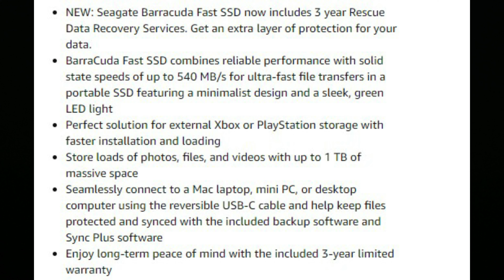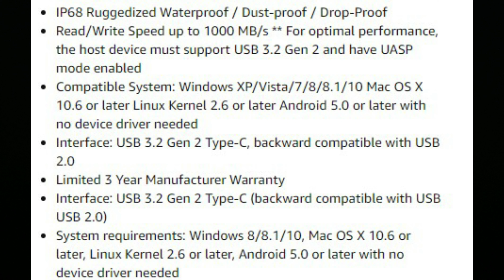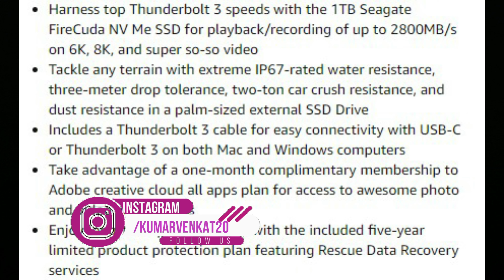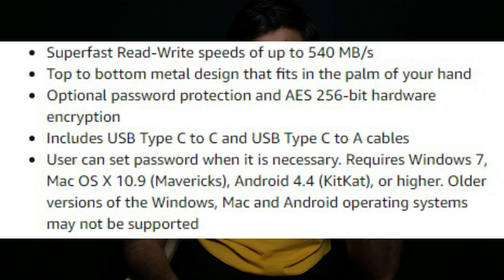Best External SSD || Top External SSD in 2021 || In Telugu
Today we are going to discuss my top picking External SSD’s in 2021

My Gear:
My CPU:
if you found this video Helpful give it alike. If you know someone who needs to see it, shares it.